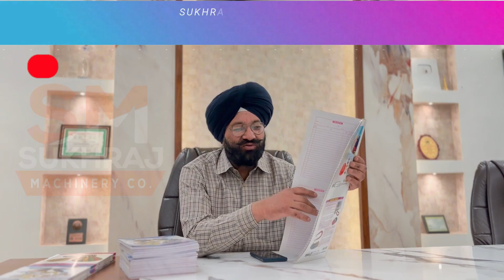धमाकेदार BUSINESS IDEA 🔥🔥 New Business Idea 2023, Small Business Idea, Low Investment Startup